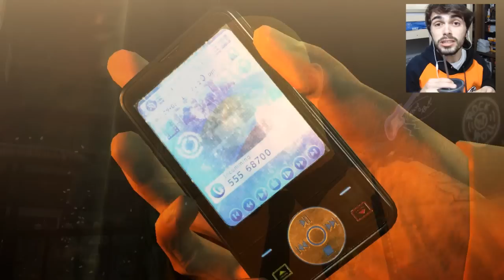PORRADARIA - Hitman Absolution #7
CHEGA MAIS PESSOAS POMPOSAS!

EITA PORRA, Ó O PAU QUEBRANDO! COLÁ AE PESSOAL E VEM VER O PAU QUEBRANDO NO HITMAN! Sim, incrivelmente eu me meti num bar de Dakota e acabei trocando umas muquecas com uns cabras que tinham lá! Tapa o like e confere ae!